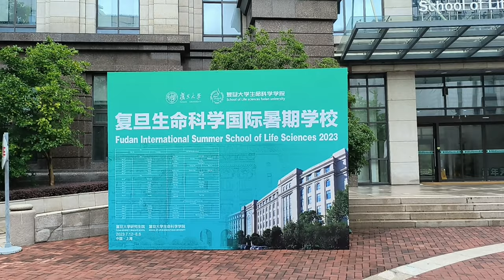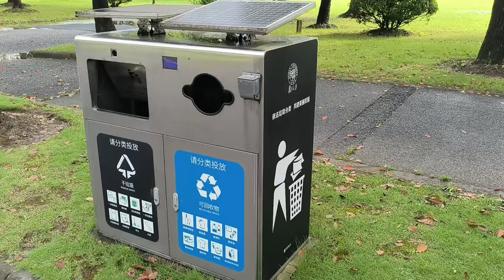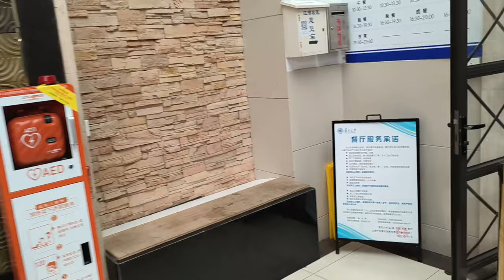Tour of Jiangwan campus Fudan University| Beautiful Campus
🎥 Exploring Fudan University - Unveiling the Secrets of Jiangwan Campus! 🏫

Welcome to a captivating journey through the stunning Jiangwan Campus of Fudan University! 🌟 Get ready to witness the essence of academic brilliance and picturesque beauty as we delve into this prestigious university's heart.

🏞️ Nestled amidst lush greenery and boasting architectural wonders, Fudan's Jiangwan Campus is a captivating blend of tradition and modernity. From majestic libraries to serene gardens, every corner exudes an air of inspiration and intellect.
👩‍🎓 Join me as I uncover the stories behind Fudan's illustrious history and the esteemed scholars who've graced these hallowed halls. From legendary alumni to groundbreaking research, you'll be mesmerized by the spirit of excellence that reverberates through every brick and leaf.
🌸 Soak in the vibrant campus life and experience the warmth of the Fudan community as we interact with passionate students pursuing their dreams. Expect candid conversations, laughter-filled moments, and insights that'll leave you motivated to chase your own aspirations.
🎯 Whether you're a prospective student, an academic enthusiast, or simply someone who craves exploration, this vlog is a must-watch! 📹 Get ready to be captivated by the enchanting allure of Fudan University's Jiangwan Campus - a place where dreams take flight and futures are shaped!